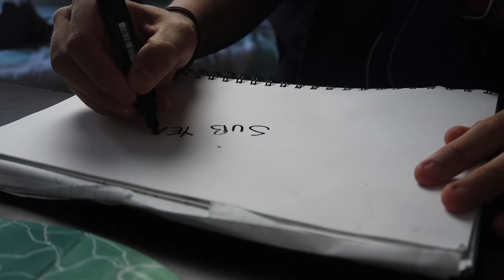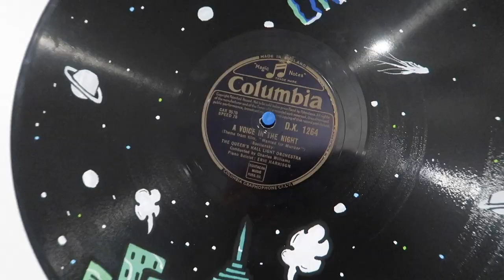CUSTOM VINYL RECORD ART!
I painted a retro vinyl record! It was a super weird medium but I really liked the outcome :)

I’m a 17 year old idiot living in Australia vlogging all the entertaining aspects of my life.

Whats up bottom of the description gang!! Haha if you’re reading this make sure to comment “YoUR'e A tHEiF“ you guys are awesome!